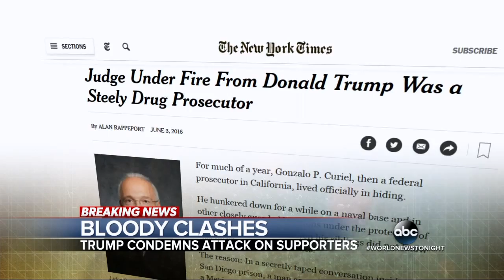WJLA HD 20160603 1830